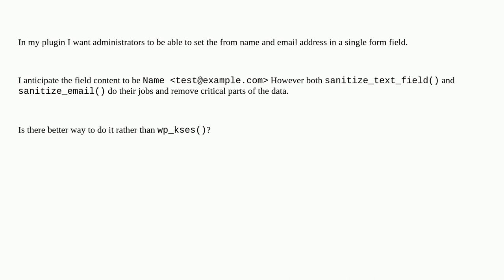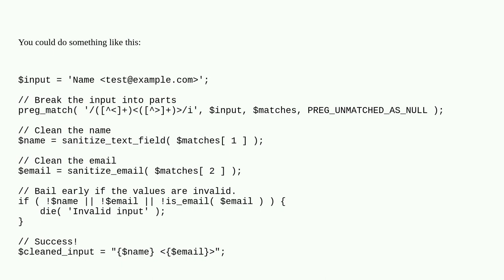Wordpress: Properly sanitize an input field "Name "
A special thanks goes out to the awesome community

  sanitization